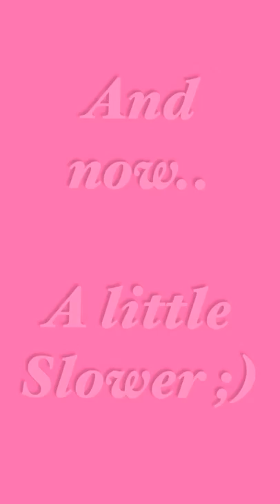Poledance Move - Brass Monkey (Week 14)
April - Monkeying Around

Week 14 - Brass Monkey

Starring - Remmi Kidwell

Please note that Move names differ from place to place, so you may know this under a different name.